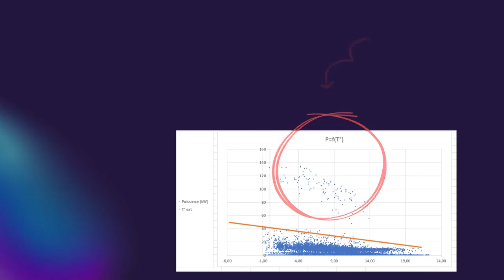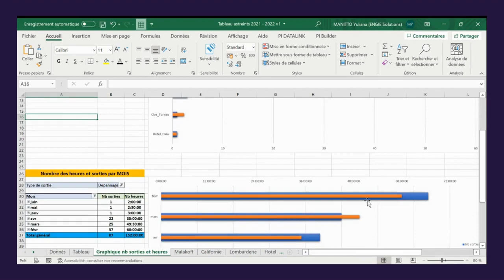Yuliana Patricia MANITTO Stage de 2e année chez ERENA, filiale ENGIE SOLUTIONS